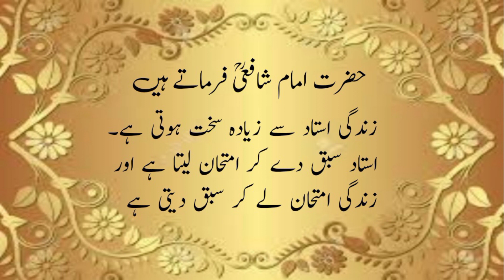حضرت امام شافعی رحمۃ اللہ علیہ فرماتے ہیں | Hiqayat Tv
Assalamualaikum dear Friend !
I request you all to subscribe to my channel, friends, I am new to this channel, I need your support, inshallah, you will all like my videos, may Allah protect us and all of you keep